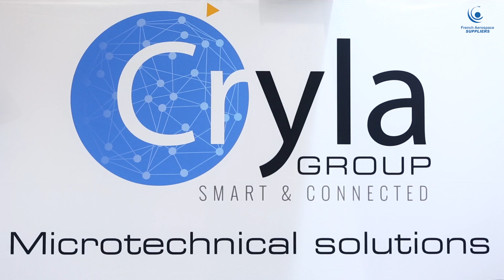CRYLA GROUP - Interview de Thierry Bisiaux au Salon du Bourget 2017